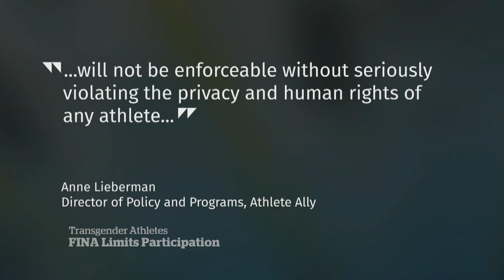FINA votes to restrict transgender athletes in elite women’s events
The governing body for competitive swimming, FINA, has voted to severely restrict transgender participation in elite women's events. Now, only those who fully transitioned before the onset of male puberty — typically starting at age 12 — can participate, something advocates say amounts to a blanket ban.